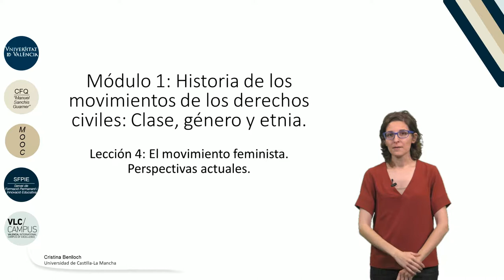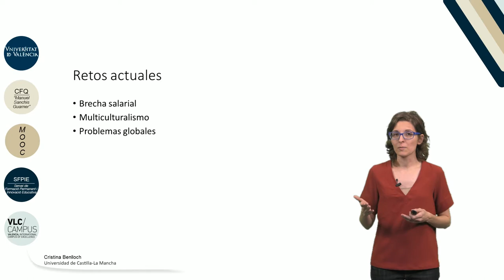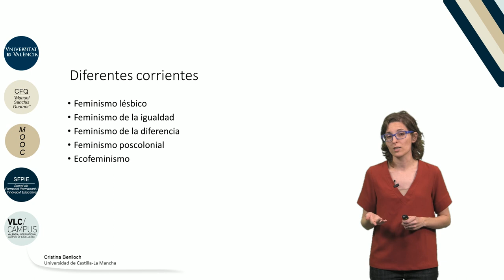1.4 El movimiento feminista. Perspectivas actuales